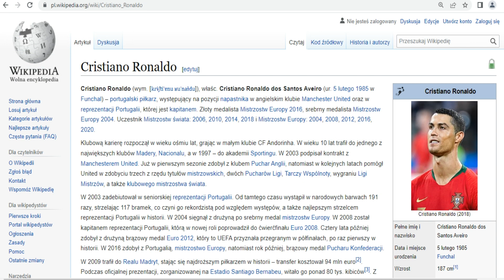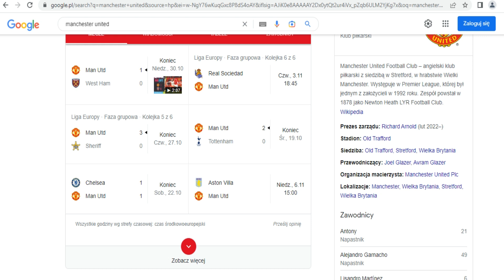Co się dzieje z Ronaldo ? komentarz